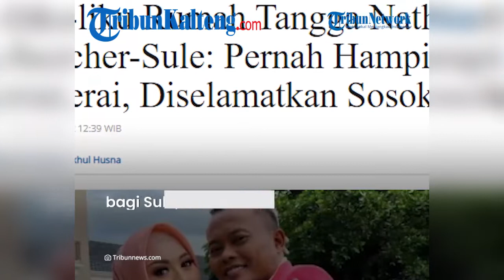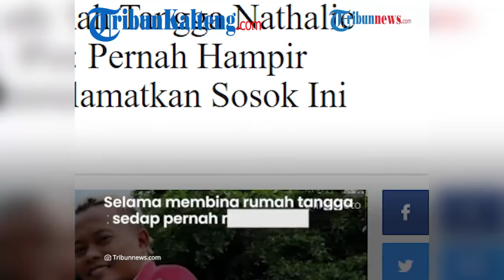Sosok Nathalie Holscher yang Gugat Cerai Sule, Nikah di Tahun 2020 dan Sempat Diterpa Isu Keretakan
Kabar mengejutkan datang dari keluarga komedian Sule dan Nathalie Holscher.

Nathalie resmi menggugat cerai Sule melalui Pangadilan Agama (PA) Cikarang pada 3 Juli 2022.

Sosok Nathalie dikenal luas publik sejak dirinya dinikahi sang komedian pada 2020 lalu.

Hingga saat ini masih belum diketahui secara pasti penyebab Nathalie mengguat cerai Sule.

Namun dalam gugatannya, perempuan 29 tahun itu turut mengajukan hak asuh anak dan nafkah anak.

Rencananya, sidang perdana gugatan cerai Nathalie Holscher dan Sule akan digelar pada 20 Juli mendatang.

Dikutip dari Tribunnews.com, pasangan selebritis tersebut menikah pada 15 November 2020 lalu.

Tanggal itu sengaja dipilih menjadi hari pernikahan karena bertepatan dengan ulang tahun Sule.

Bagi Nathalie Holscher, ini adalah pernikahan pertamanya.

Sementara bagi Sule, ini adalah pernikahan kedua setelah berpisah dengan mendiang Lina Zubaedah.

Pernikahan keduanya menjadi sorotan lantaran sebelumnya menjalin hubungan yang cukup singkat, yakni dua bulan.

Dalam pernikahannya, Sule memberikan mahar fantastis kepada Nathalie Holscher.

Mahar tersebut adalah uang Rp 200 juta, emas 75 gram dan seperangkat alat salat.

Keduanya pun dikaruniai seorang anak laki-laki.

Selama membina rumah tangga, isu tak sedap memang pernah menerpa Nathalie dan Sule pada tahun 2021.

Hingga akhirnya, publik dibuat terkejut dengan gugatan cerai yang dilayangkan Nathalie beberapa hari lalu.

Isu keretakan rumah tangga ini diduga dipicu perseteruan antara Nathalie dengan Putri Delina sebagai ibu dan anak sambung.

Bahkan, Nathalie saat ini memilih pergi dari rumah Sule karena ingin menenangkan diri.

Selain itu, Nathalie Holscher kini mulai sibuk bekerja demi membelikan susu untuk buah hati pernikahannya dengan Sule.

Menanggapi kabar itu, Nathalie hanya meminta doa terbaik untuk kehidupan rumah tangganya.

Sumber : Tribunnews